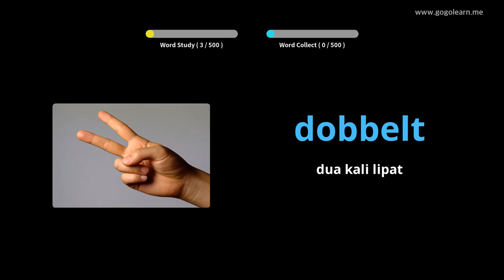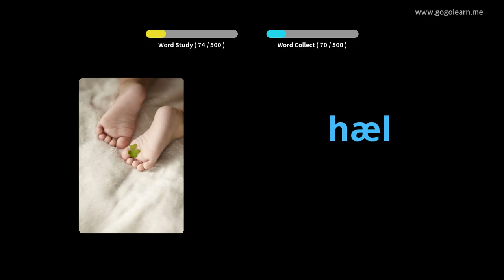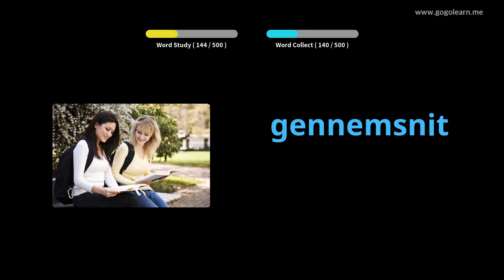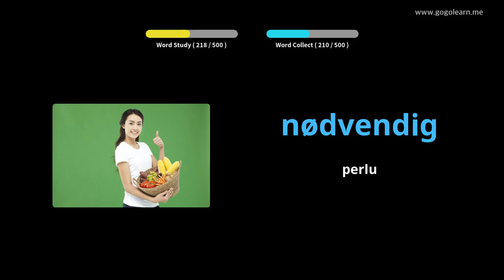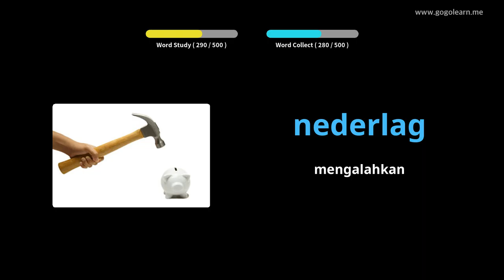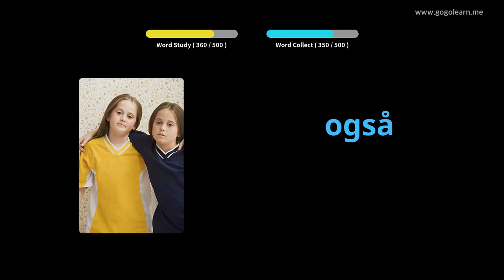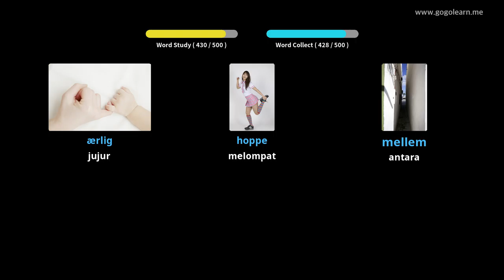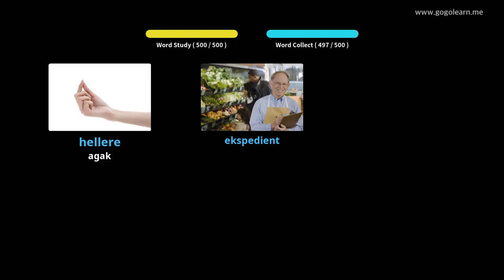Sekolah Menengah Kosakata Denmark |Golearn